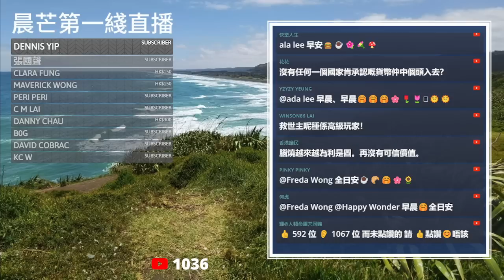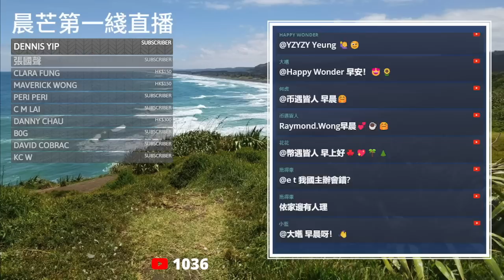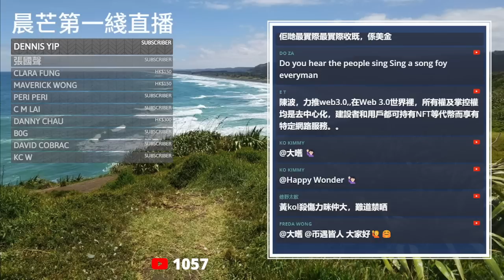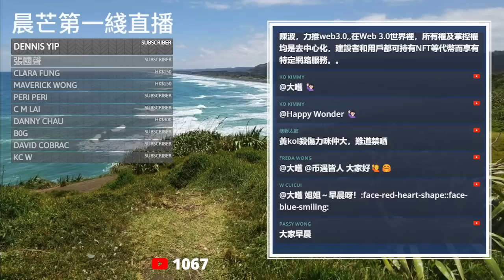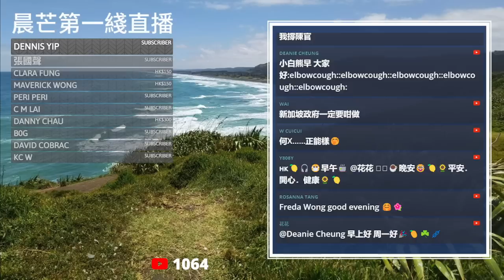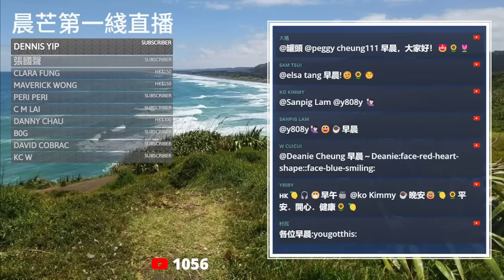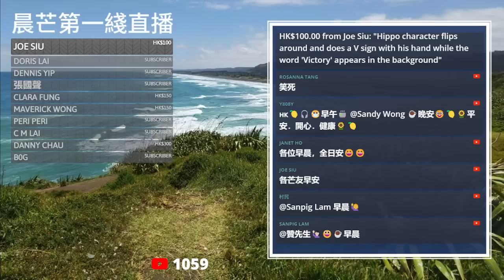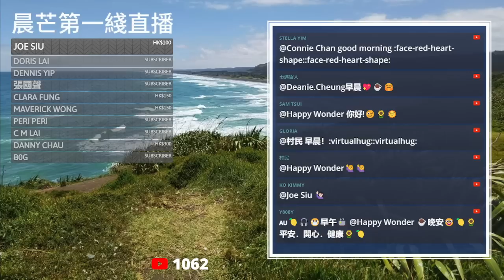20230925Q 律政司增「額外上訴理據」！依家搞《願榮光歸香港》禁制令案上訴係唔係多嚿魚？